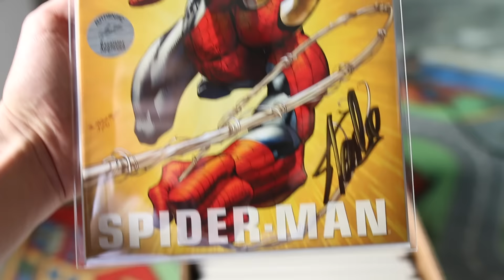Comics, Dabbing & Sliding Into The DM's | Q&A